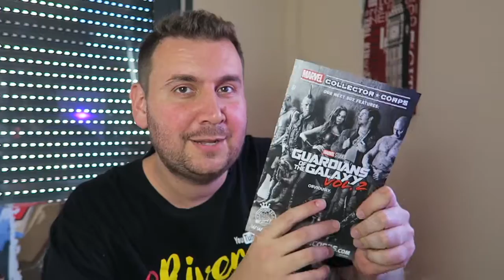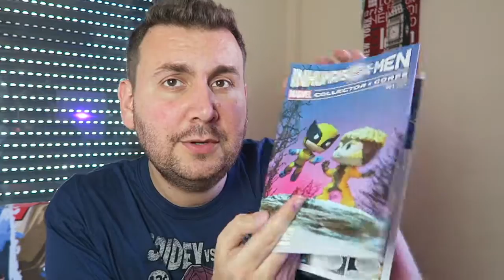UNBOXING CAJA EXCLUSIVA Y OFICIAL DE MARVEL l oRivero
¡Hola, amig@s! En mi obsesión por las cajas y los unboxing... me ha llegado una box ¡muy especial! Se trata de una caja oficial de Marvel con productos exclusivos. ¡No te lo pierdas! ¿Cuál es tu super héroe favorito de esta casa? ¿Capitán América, Thor, Spiderman, Iron Man? Déjamelo en los comentarios :D